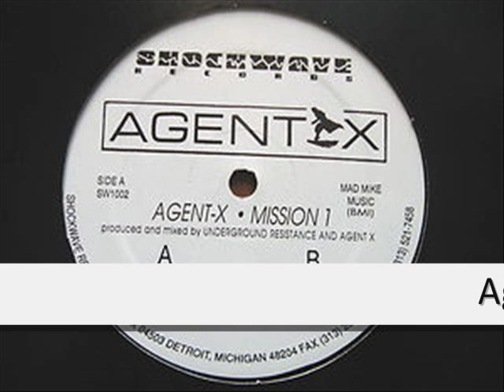Agent-X - Dig This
1991